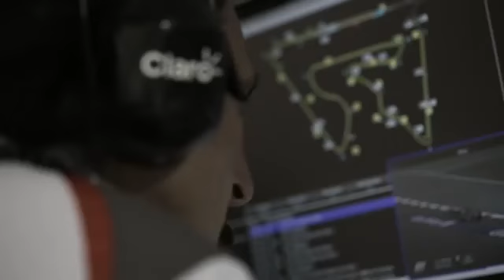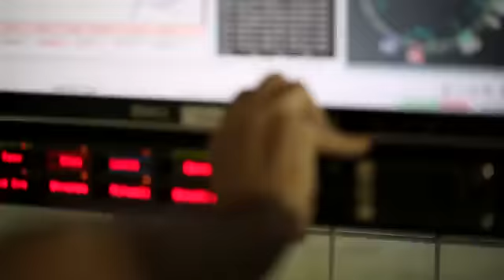F1 2014 Bahrain GP Race Edit